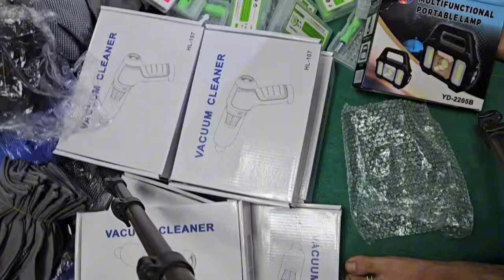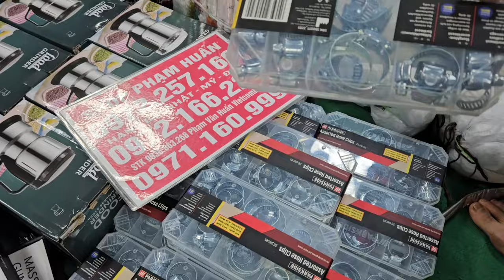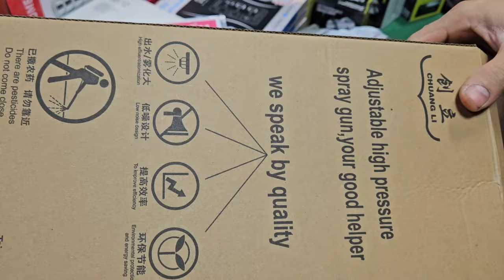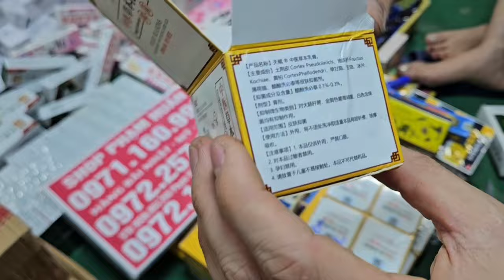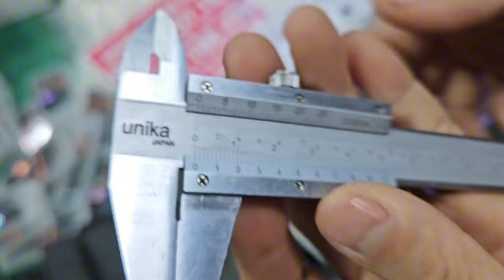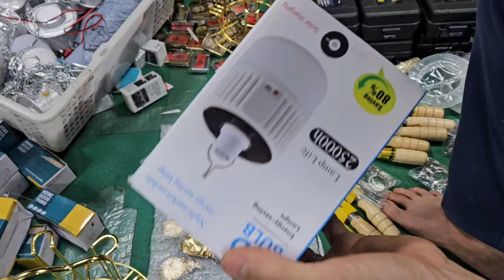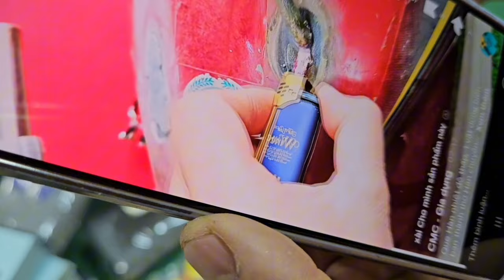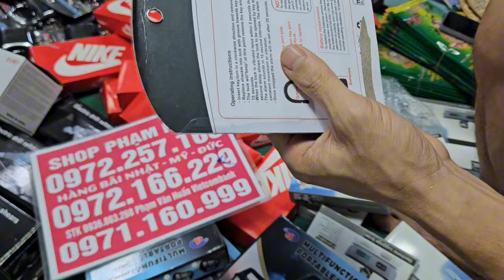dọn kho thanh lý hàng tồn kho hàng bãi nhật đồ gia dụng nhật giá cực rẻ